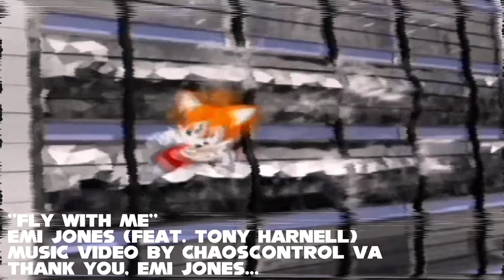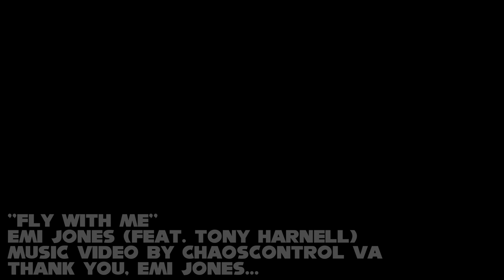(feat. Tony Harnell) - Fly With Me (SonicandTailsR Music Video/Tribute)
Hello guys! Today, I have a Music Video/Tribute of @EmuEmi and Tony Harnell’s “Fly With Me;” in honor of the completion of the Sonic audio-drama fan series: Sonic and Tails R! Sonic and Tails R is… AWESOME! It is one of the best Sonic fan projects I have ever had the honor of watching. Or hearing… Seriously, everything about it is staggering to me! The story, the music, the cast! And I mean, who could’ve known that the old and modern cast/crew members of official Sonic media could be persuaded to work on a Sonic fan project?! That’s crazy! All in all, Sonic and Tails R may go down in history as one of the best Sonic fan projects ever! Anyways, this amazing series just wrapped up, and so I thought that I should show my appreciation to @EmuEmi for her hard work on the project. I mean, I’ve technically had this video idea going through my head for a while beforehand, but I still thought this would be a perfect time! So @EmuEmi (or anyone else who worked on Sonic and Tails R), if you're seeing this, know that this is my way of saying thank you for giving me and the Sonic community one of its best fan projects ever. Anyways, considering how Tony Harnell helped with this track, and considering how this whole track sounds like something akin to the likes of early @Crush40 Sonic songs, I decided to give this video a noise TV style for the most part. It seemed to make sense to me before… I used a bunch of scenes depicting Sonic and Tails’ best moments in this as well, so I guess you can consider this a “Sonic and Tails” Tribute besides a “Sonic and Tails R” Tribute. But I also used some scenes from Doryan Nelson’s @SonicPrologueMovie, considering how he also played a big role in Sonic and Tails R’s production. So don’t worry, Doryan! I haven’t forgotten you! But besides, I was also running out of normal/official Sonic and Tails scenes to use… Anyways, all in all, this is my thank you to @EmuEmi and the rest of those who worked on the project for doing such a great job, and making it through to the end. This is for you. So I hope you enjoy it. Until next time!

Discord Tag/Server:
@ChaosControl VA#0429

(NOTE: THIS IS AIMED AT VIEWERS ABOVE THE AGE OF 13, AS SONIC THE HEDGEHOG IS VIEWED BY ALL AUDIENCES...)

Credits::
Fly With Me by @EmuEmi (feat. Tony Harnell)
(Outro) Windy Hill (Zone 1) from Sonic Lost World

Sonic The Hedgehog © SEGA and the Sonic Team
Sonic and Tails R © @EmuEmi
This video © @ChaosControlVA